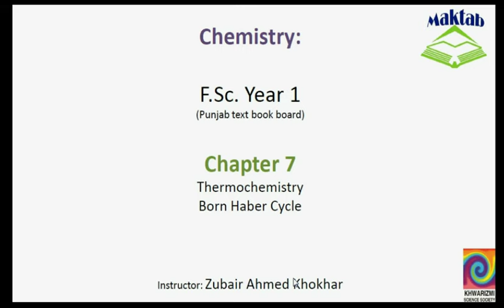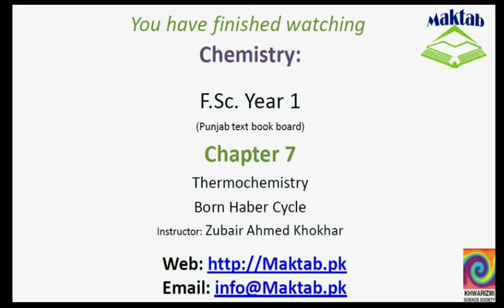FSc Chemistry Book1, CH 7, LEC 13: Born Haber Cylce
This video lecture from Thermochemistry (F.Sc. Chemistry Book 1) covers the application of Hess’s Law of Heat summation in finding out the lattice energy of sodium chloride in Born Haber Cycle. Find more e-learning material and educational video lectures in Urdu at maktab.pk. These videos are free to use for promotional and commercial purpose by keeping the credits to Maktab.